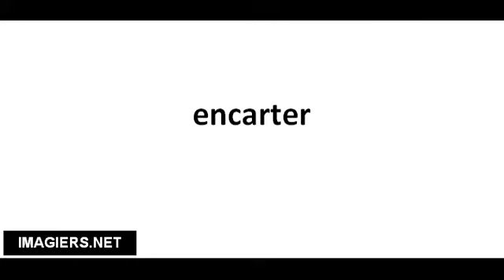Richtig Aussprechen # encarter